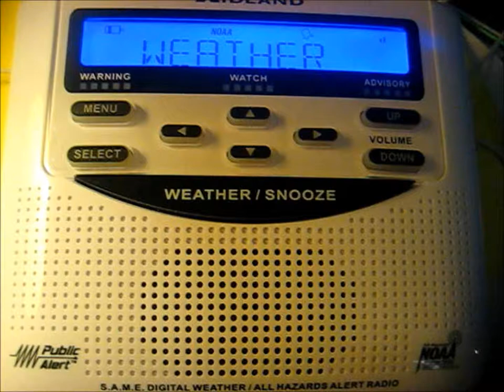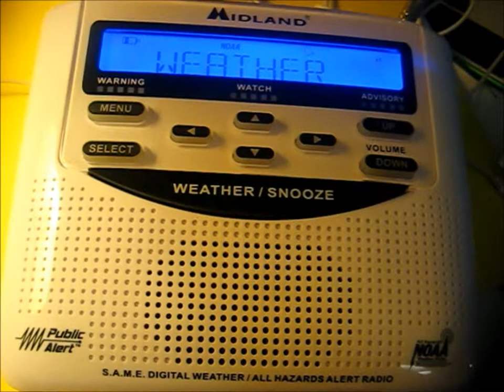NOAA Weather Radio winter weather information 1/20/2014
More snow is coming our way and we could get 8 or more inches.